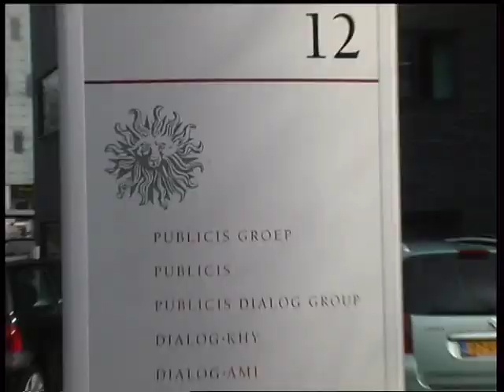TBWA\NEBOKO | Quit and Join us